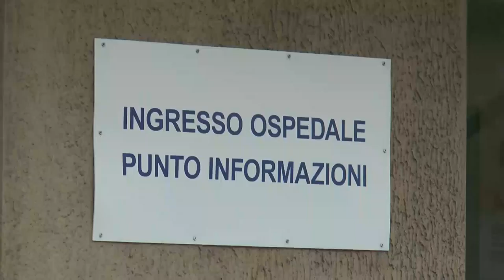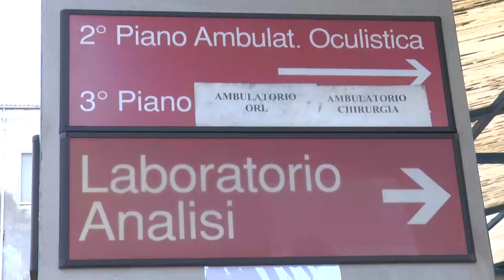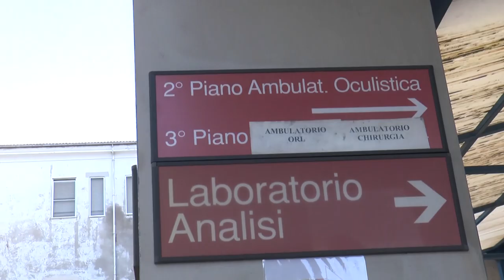Ospedale San Massimo eccellenza per i trapianti di fegato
Ancora alla ribalta l’ospedale San Massimo di Penne, questa volta a far parlare di se è l’unità complessa di medicina che grazie anche ad una periodica collaborazione con il Policlinico Gemelli di Roma stanno ottenendo importanti risultati soprattutto con i pazienti selezionati per il trapianto di fegato.